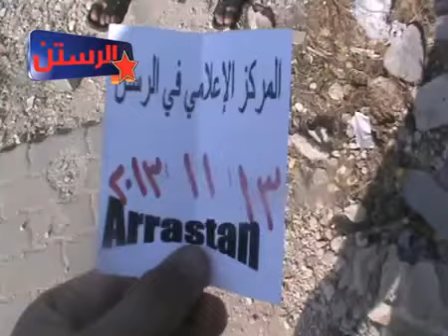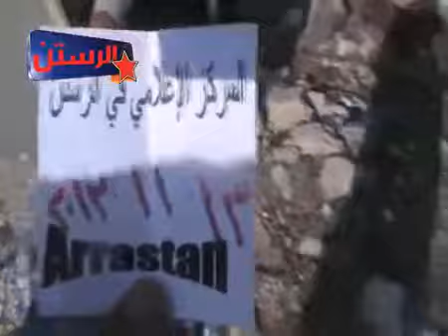أوغاريت حمص الرستن 13 11 2013 يتحدث عن ارتفاع أسعار الخضار و المحروقات ان وجدت ج5